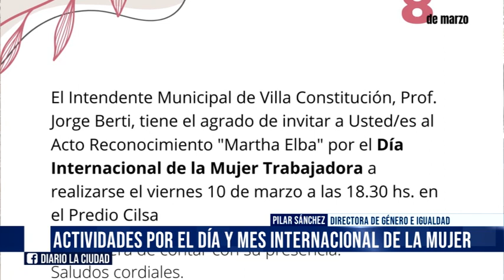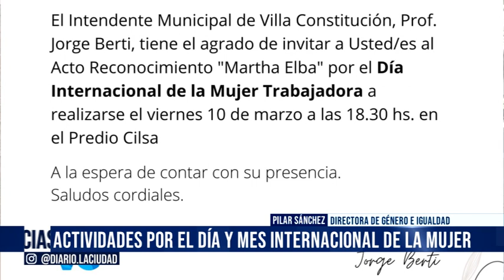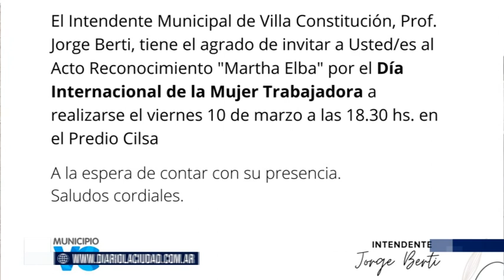07 03 23 PILAR SÁNCHEZ DIRECTORA DE GÉNERO E IGUALDAD ACTIVIDADES POR EL DÍA Y MES INTERNACIONAL